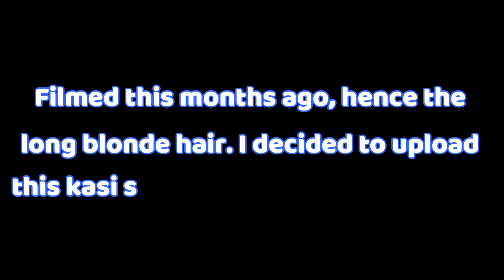OISHI SNACK HAUL - super late upload para maiba (Philippines)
SUPER LATE UPLOAD HAHAHAHA MATAGAL KO NG UBOS YUNG MGA SNACKS PERO I'M STILL THANKFUL OISHI! Baka naman? ;)

LEGIT TO GUYS HUHU DI KO LANG NA-KEEP YUNG SCREENSHOT KASI DIBA NALOCK OUT NGA AKO SA TWITTER

Let's be friends in social media!

IYAOUT! ✨